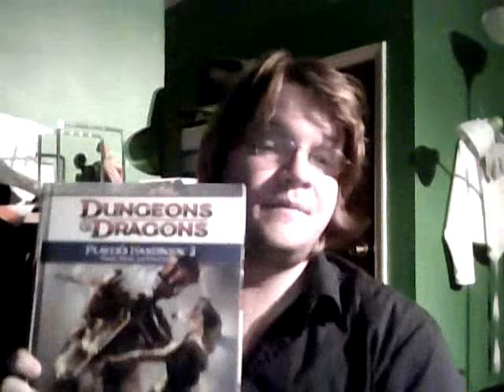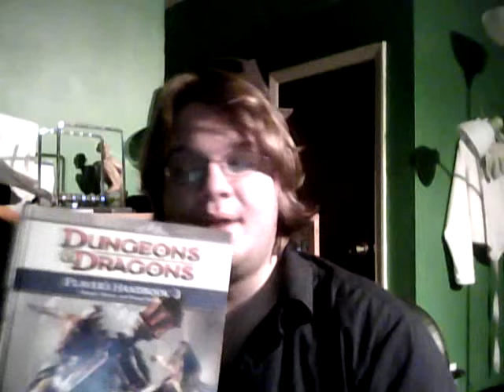Review of Dungeons and Dragons 4th edition Player's Handbook 3 part 2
here is part 2 of my review of the Player's handbook 3 for D&D 4e NEW CHANNEL!!